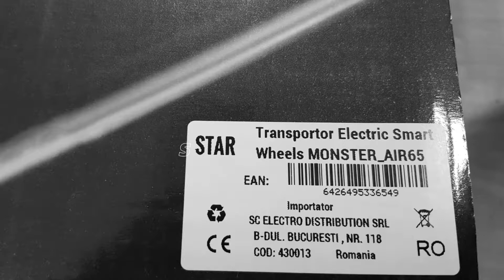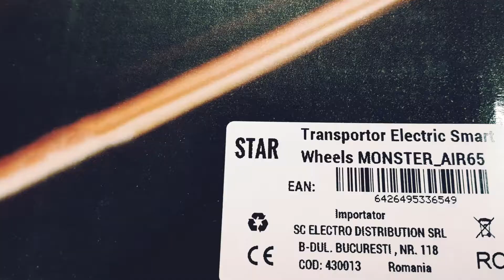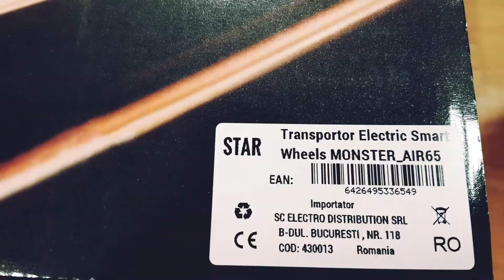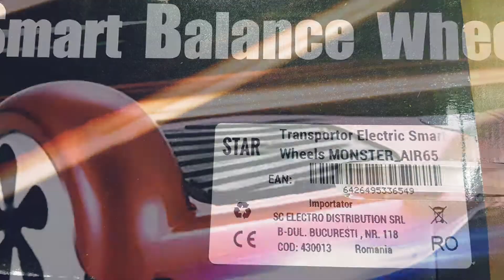Hoverboard STAR Electric Smart Wheels Monster AIR65